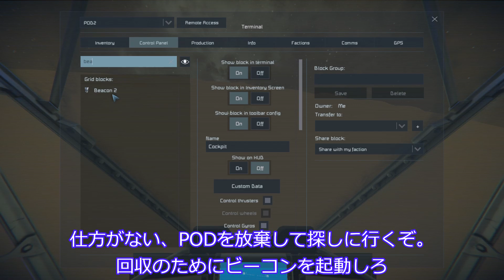[ Space Engineers ] 67 「迷い犬」（前編）豹変する惑星環境 [ PC版 ゆっくり実況 ]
撮影は大体済んでるので次回の投稿は早いと信じたい系宇宙サンドボックスゲームSpaceEngineersの実況解説動画67話です。暇つぶしにどうぞ。

同じ天候でも惑星によって効果が違ったりするので油断大敵です。
え？私？そりゃ油断してましたよ。